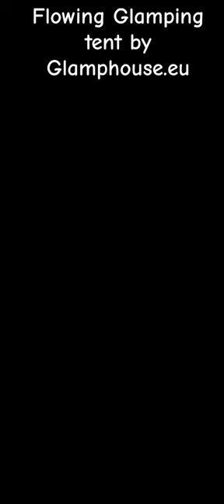Glamping tent in river by Glamphouse.eu